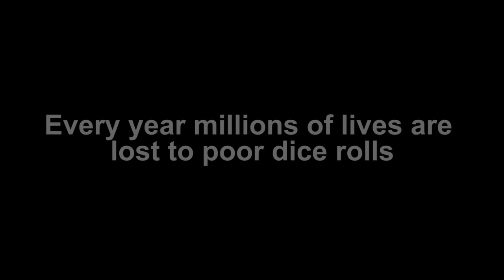Roll For Initiative - Critical Moment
CREDITS
Director - Alex Maxwell
Cinematographer & Editor - Nathan Little
Boom Operator - Max Phillips
Gaffer - Oliver Royds

Starring
Alex Maxwell
Nathan Little
Max Phillips
Oliver Royds